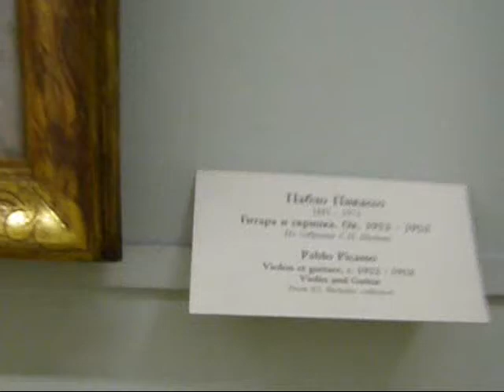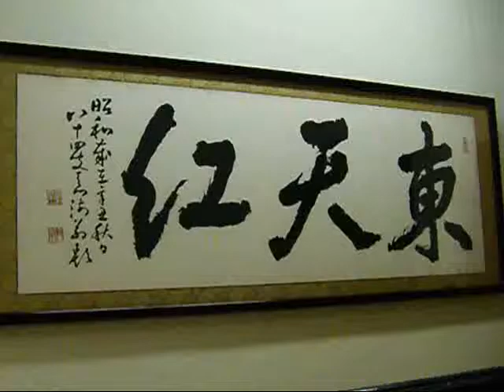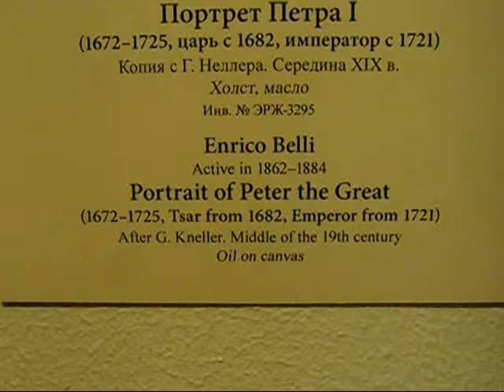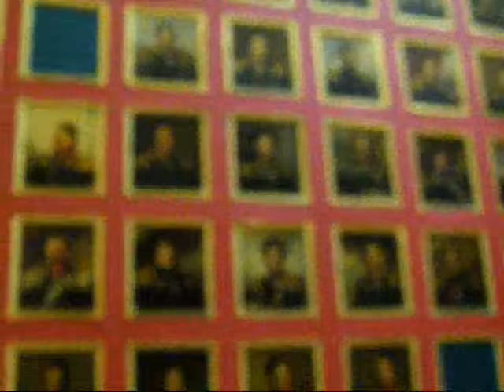The Winter Palace of the Czars - Hermitage Museum - St. Petersburg, Russia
The Winter Palace was the official residence of Russian Imperial Rulers - the Czars/Tsars - located on the bank of the Neva river in St. Petersburg is the present day Hermitage Museum.